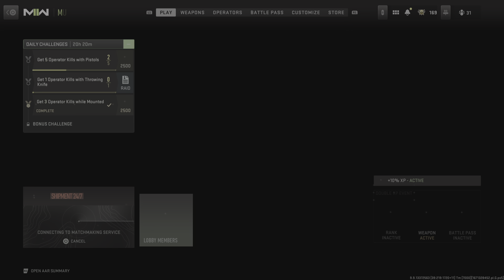Waffles And Hot Sauce and Soap Call of Duty® Modern Warfare II 20221218023934